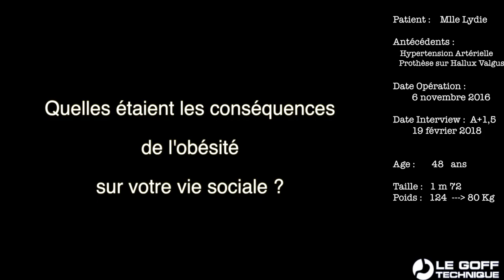Le Goff technique & Vie sociale (Chirurgie bariatrique)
Le Goff technique & Vie sociale

Chirurgie bariatrique - Technique Le Goff - Gastroplastie avec plicature partielle de l'estomac (GPPE)